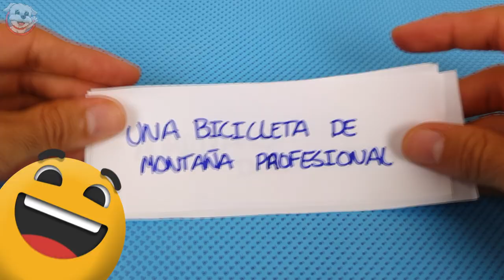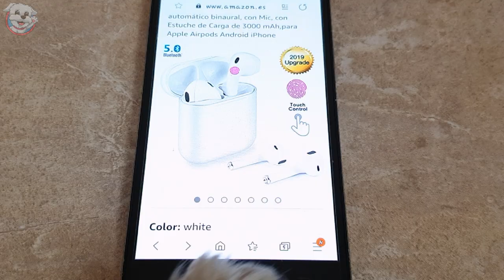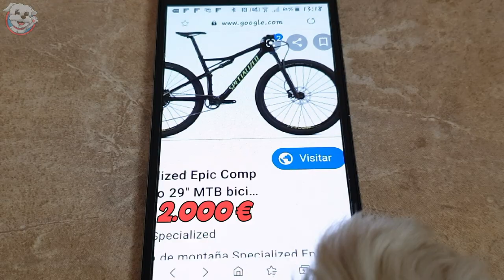Mi PERRO me COMPRA todo lo que ENCUENTRO! 💵🐶Anima Dogs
Volvemos hacer el reto Si lo ENCUENTRAS te lo COMPRO, pero esta vez Sergio es el que tiene que encontrar y si lo logra, se lo tengo que comprar!! Espero tener un poco de suerte y que le toquen cosas baratitas! No os lo podéis perder!